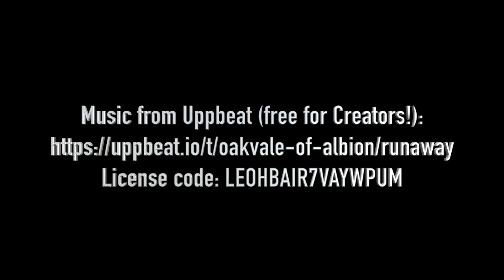Danny Grannon Goal (3) v Hunslet Club Reserves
Danny Grannon completes his hat-trick with a header.

Please help us support Prostate Cancer UK & Martin House Children's Hospice.